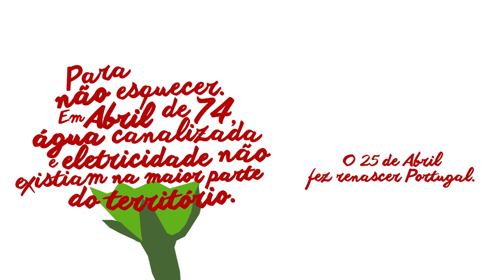25 de abril - Para não Esquecer - 05